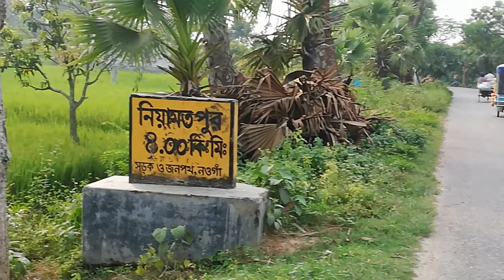সেই ঘুঘুডাঙ্গা ।। নিয়ামতপুর,নওগাঁ।।GHUGHUDANGA,NIAMOTPUR,NAOGAN.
ঘুঘুডাঙ্গা সারি সারি তালগাছ, নেয়ামতপুর, নওগাঁ। নওগাঁ জেলার নিয়ামতপুর উপজেলার হাজিনগর ইউনিয়নের সুন্দর একটি গ্রাম ঘুঘুডাঙ্গা। আশেপাশের ধান ক্ষেতের মাঝ দিয়ে চলে গেছে প্রায় দুই কিলোমিটার রাস্তায় সারি সারি  তালগাছে সাজান সুন্দর একটি গ্রাম ঘুঘুডাঙ্গা।
 ইদানিংকালে এই অঞ্চলের মানুষের জন্য পর্যটন কেন্দ্র হয়ে উঠেছে এ ঘুঘুডাঙ্গা।। সারি সারি তালগাছ দেখতে ছুটে আসছেন আশেপাশের অনেক মানুষ।।

 যাবেন কিভাবে:: বিভাগীয় শহর রাজশাহী থেকে রাজশাহী নওগাঁ মহাসড়ক দিয়ে মান্দা ফেরিঘাট এর দূরত্ব 45 কিলোমিটার। । রাজশাহী থেকে গেলে হাতের বাম দিক দিয়ে 20-25 কিলোমিটার রাস্তা নিয়ামতপুর উপজেলা,সেখান থেকে 15 - 16 কিলোমিটার ঘুঘুডাঙ্গা গ্রাম। নওগাঁ জেলা শহর থেকে  মান্দা ফেরীঘাট হাতের ডান দিক    নিয়ামতপুর উপজেলা।। তাছাড়া নওগাঁ জেলা শহর থেকে  মহাদেবপুর হয়েও  যাওয়া যায়।

✅MY SIKKIM TOUR VIDEOS.